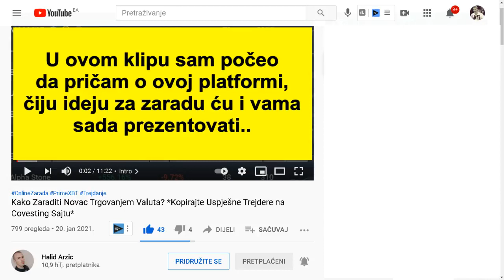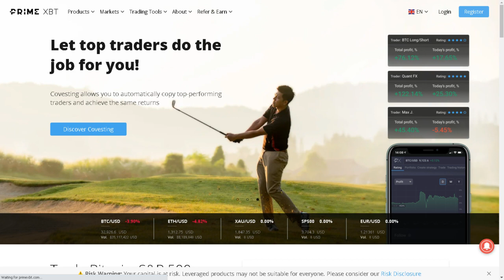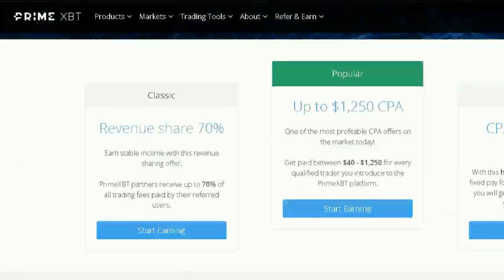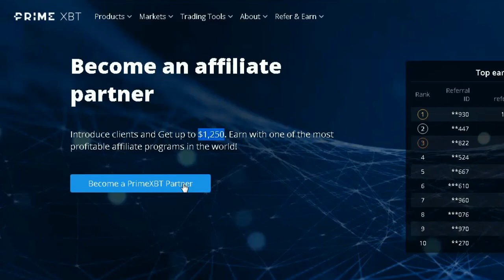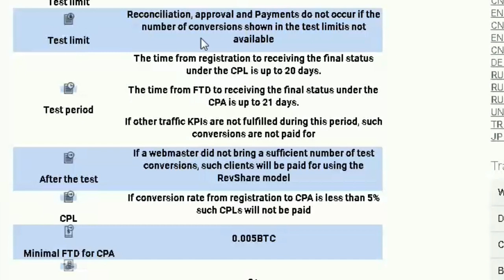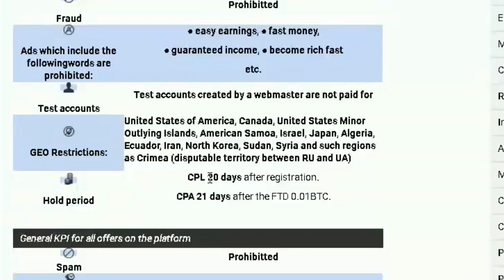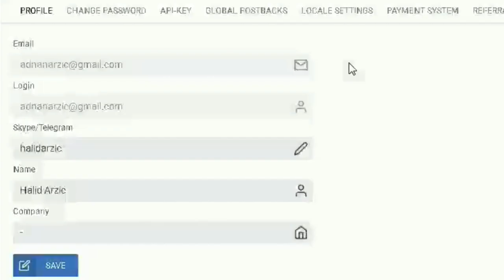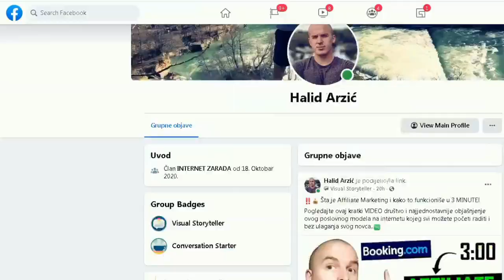(PRELAKO) Zaradite 3$ po Registraciji Osobe na ovaj Sajt | Online Zarada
💻 KORISNE APLIKACIJE I MOJE PREPORUKE 💻
1. Binance - Najbolja Kripto Mjenjačnica (kupovina raznih kriptovaluta)

2. KoJi - Zaradite Prodajom Slika, informacija, kurseva

4. CryptoInk - Fiverr alternativa (Freelance prodaja usluga)

5. Roboforex - Pasivna zarada kopiranjem trejdera